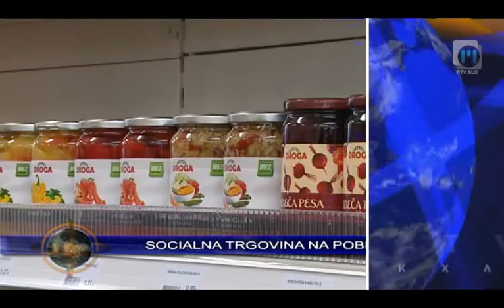Danes v Dnevniku TV Maribor 20.11.2013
Napovednik Dnevnika Televizije Maribor - na sporedu je ob 18.00, ponovitev si lahko ogledate ob 21.30.